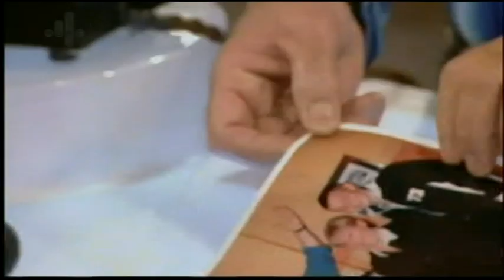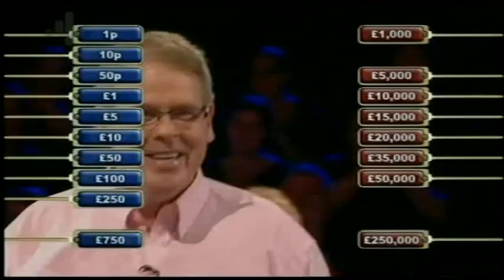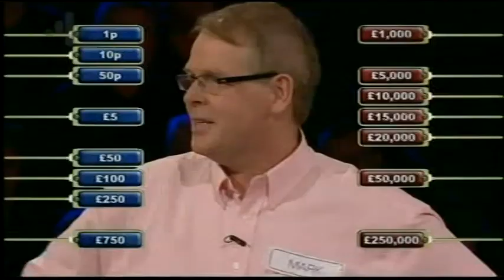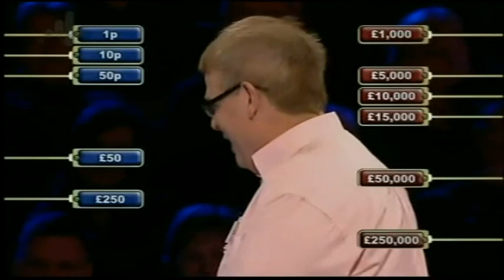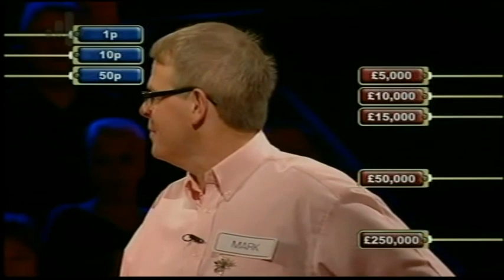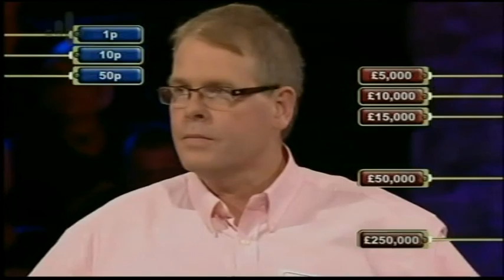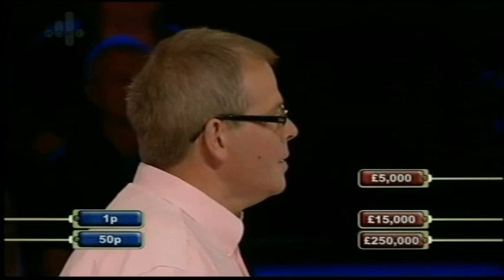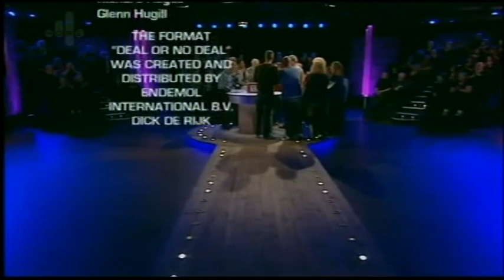Deal or No Deal UK - Tuesday 26th January 2010 #1232